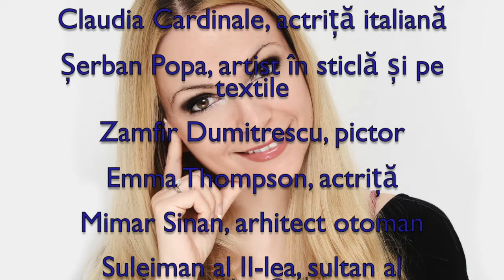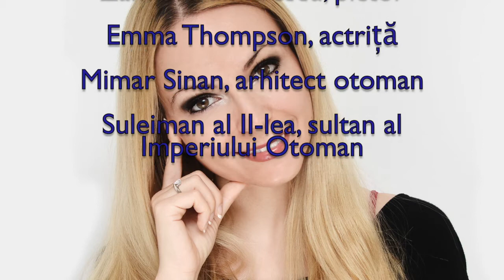Horoscop de azi 15 Aprilie Lunaala Moirae